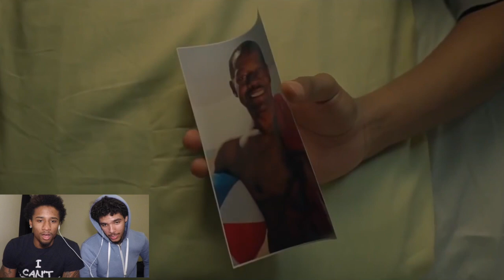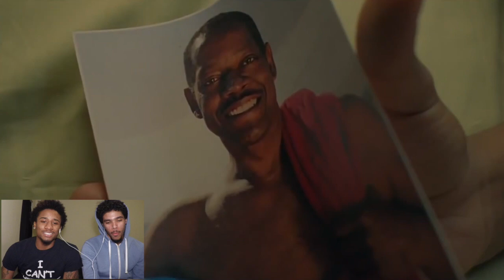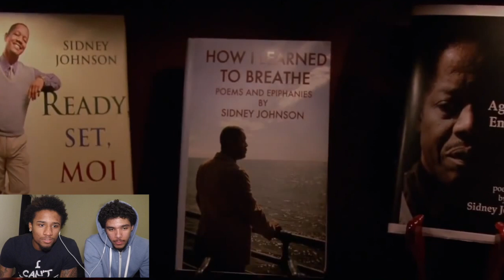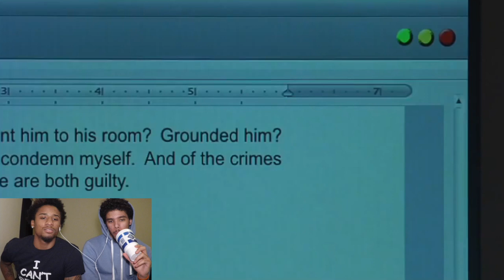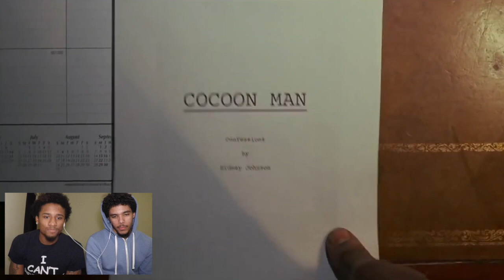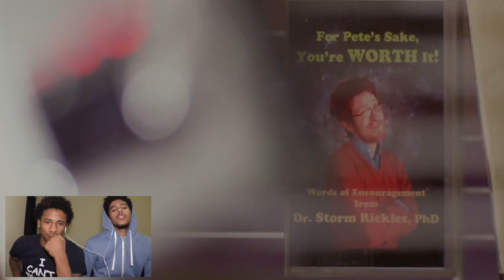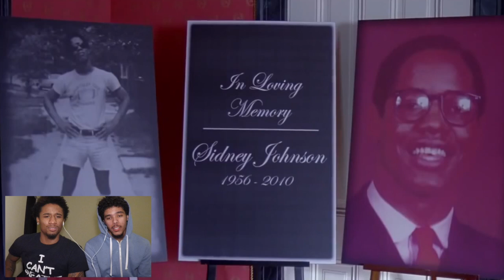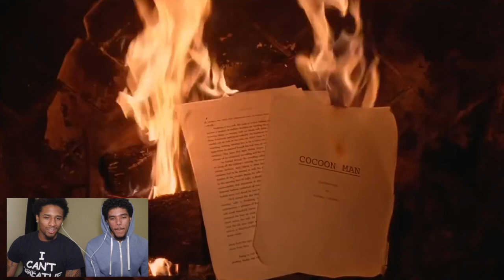The Strange Things About The Johnsons HD Full Movie / REACTION